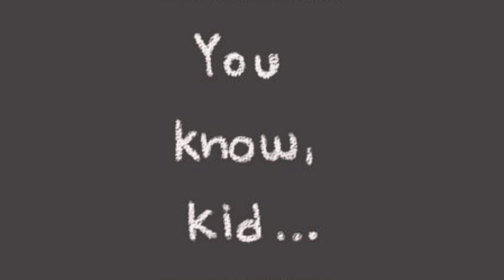Lingering Memories by Hamvitita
Many thanks to Hamvitita on DA for letting us dub your comic.

Many thanks to Sammy for voicing Frisk. Please go check her out and our podcast

Work has been kicking my butt lately but I hope to still entertaining, let alone relevant, for you all. :)

I do not own Undertale or this comic. It was just for fun.